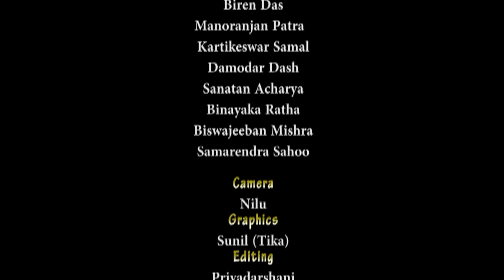PALA SONG ll Geeta krushna madhav he ll Prasanta Behera